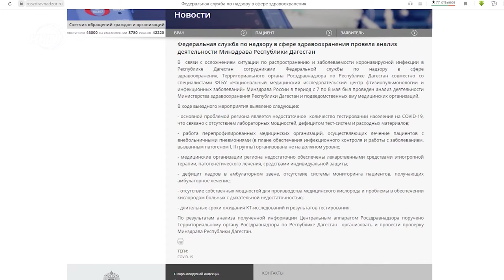Росздравнадзор России выявил в Дагестане нехватку тестов на коронавирус и лекарств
Ранее республику посетила комиссия федеральной службы, которая проанализировала деятельность регионального министерства. Итоги анализа уже опубликованы. Основной проблемой субъекта в документе обозначено недостаточное количество тестирований населения на COVID-19. Связывают эксперты это отсутствием лабораторных мощностей, дефицитом тест-систем и расходных материалов.
Также выявлена нехватка кадров в амбулаторном звене, отсутствие системы мониторинга пациентов, которые лечатся на дому. Кроме того, отмечается, что перепрофилированные для лечения больных коронавирусом медучреждения работают слабо и мало обеспечены лекарствами и средствами индивидуальной защиты. По результатам анализа региональному Росздравнадзору поручено провести проверку Минздрава республики.